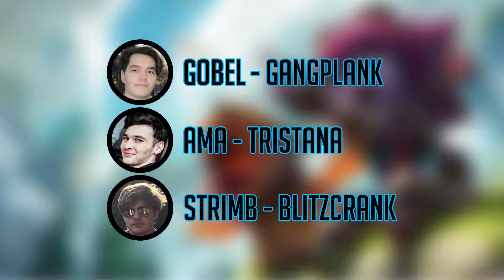PIRAȚI PE TURCIA! #1